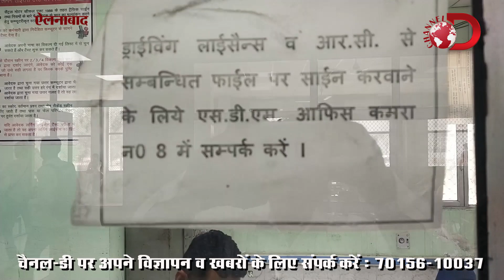उपमंडल कार्यालय में करोड़ों रुपयों का गबन, तीन क्लर्को ने मिलकर लगाया चूना, मामला दर्ज | Channel D